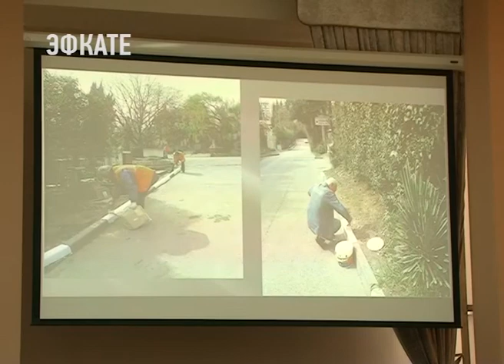В Сочи многоэтажки, введённые судом в эксплуатацию, проверят на пожарную безопасность. Эфкате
Такое поручение сегодня дал глава города Анатолий Пахомов на планёрном совещании.

Пожар на Пятигорской ещё раз подтвердил, что застройщики зачастую игнорируют правила пожарной безопасности. Многоквартирный дом был введён в эксплуатацию по решению суда. И при проведении там в одной из квартир ремонтных работ случился пожар. Мансардный этаж был выполнен из деревянных конструкций. К тому же, по предварительным оценкам, материалы не были обработаны противогорючими веществами. Распространению огня способствовал и сильный ветер.

Следствию предстоит выявить причину возгорания и в целом определить нарушение строительных норм. Глава города распорядился создать рабочую группу — в её состав войдут специалисты Госпожнадзора, водоканала, «Кубаньэнерго», «Сочигоргаза» и администрации города. Они займутся комплексной проверкой многоквартирных домов, которые введены в эксплуатацию через суд. А таких в Сочи 161. Их называют потенциально опасными для жилья. Разрешение на такие проверки должна дать прокуратура.

Сочи. Новости.
Телеканал Эфкате.